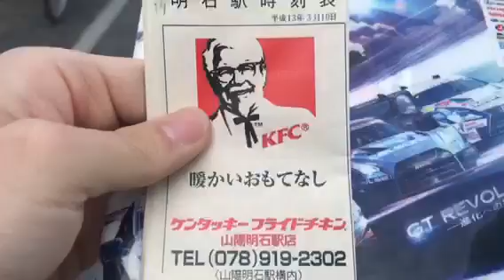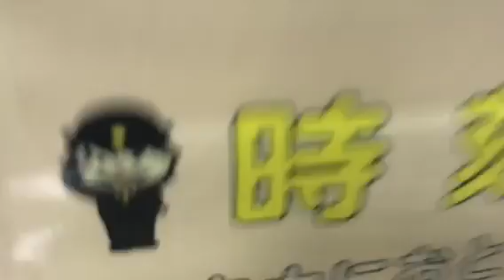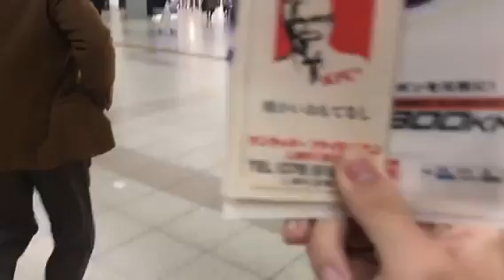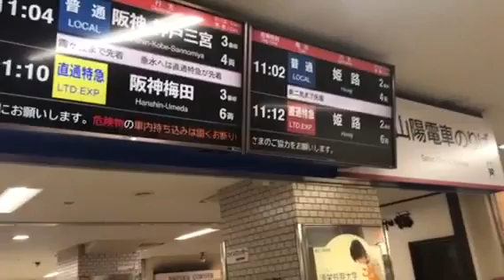出張撮影 JR 山陽明石駅(SY17)の時刻表を紹介しながら語ります